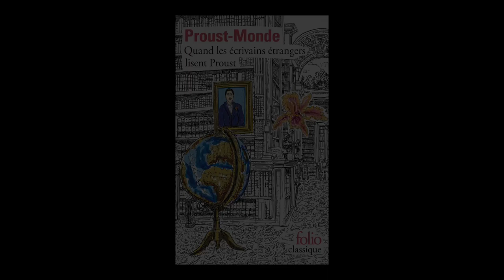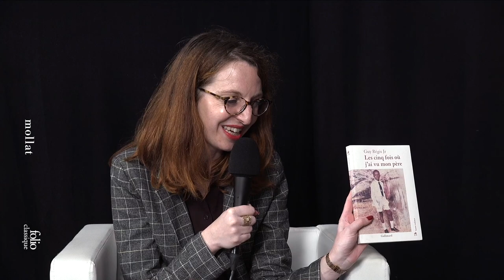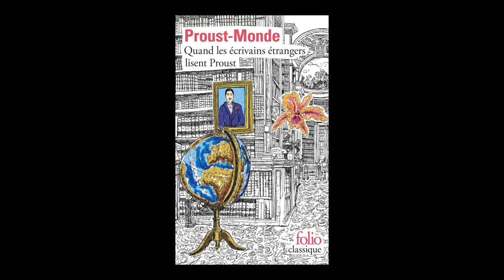Guy Régis Jr - Proust-monde : quand les écrivains étrangers lisent Proust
A l'occasion de la sortie de l'ouvrage "Proust-monde : quand les écrivains étrangers lisent Proust" aux éditions Gallimard, rencontre avec Guy Régis Jr, dramaturge et romancier, traducteur de Proust en créole haïtien. Entretien avec Blanche Cerquiglini, éditrice Folio Classique.